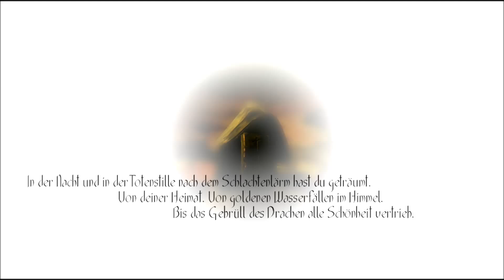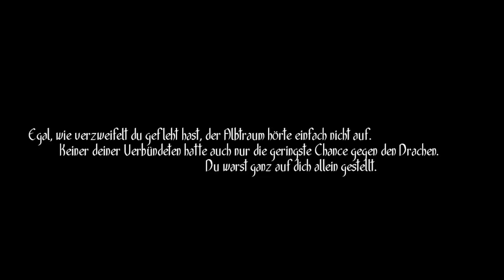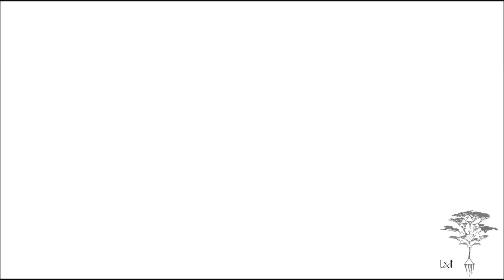Let´s Play Toren Folge 3 - Der Drache die alte Nervensäge HD